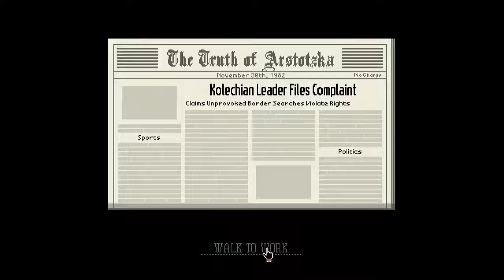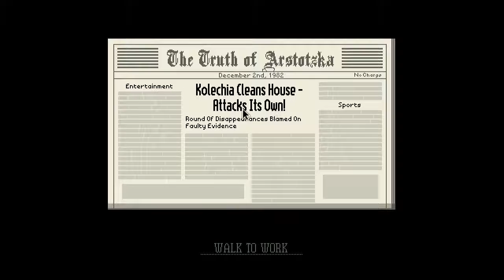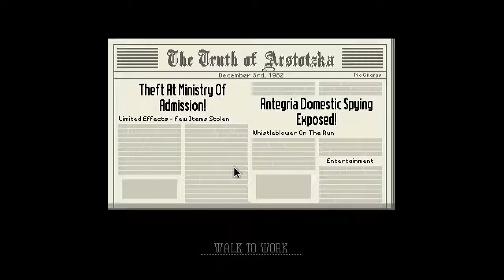Papers, Please; Cranberry's Maximum Detention Challenge Ep 3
Cranberry's Maximum Detention Challenge:
- Story Mode; Full 31 days.
- Detain as many entrants as possible (with the exception of Shea Piersovska).
- Achieve ending 20.